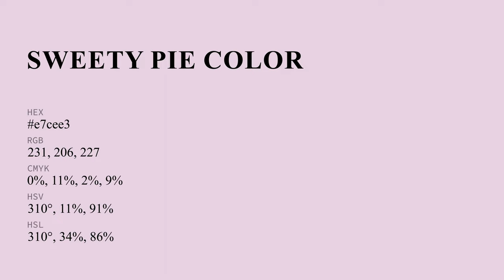Sweety Pie color e7cee3 hex color - Violet color - Cool color e7cee3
What color is Sweety Pie ? e7cee3 hex color - Violet color - Cool color e7cee3

Hex e7cee3 Color Code is also known as Sweety Pie color.

Hex e7cee3 Color code in RGB color code model is created after adding 90.59% red color, 80.78% green color and 89.02% blue color.
Hex e7cee3 Color code in CMYK color (process color) code model is generated after subtraction of 0% cyan, 10% magenta, 1% yellow and 9% black.